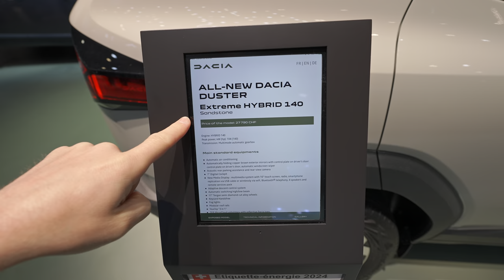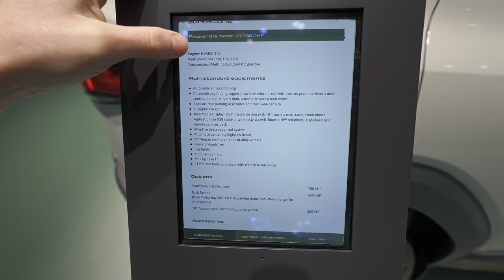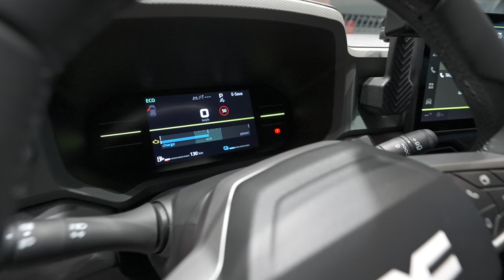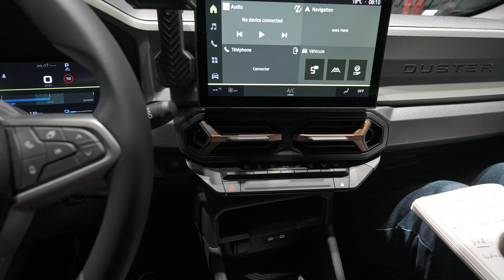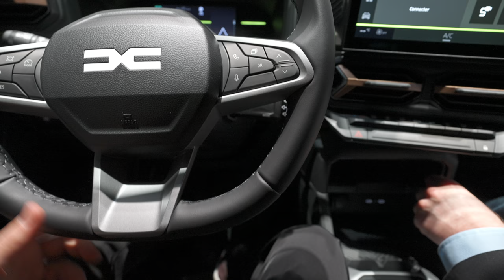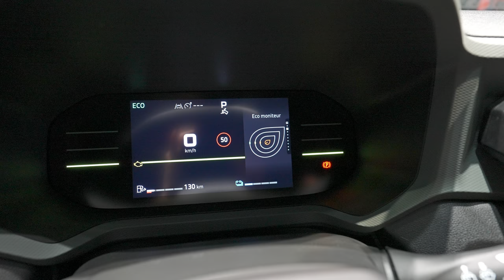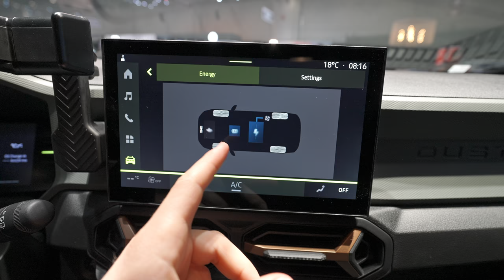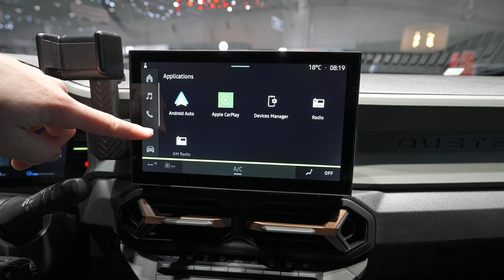2024 Dacia Duster Hybrid Review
2024 Dacia Duster Hybrid Review.